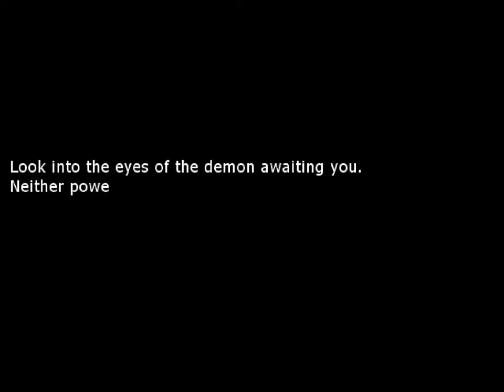JUNSUNIA - Let's Play 「 Prayer of the Faithless 」 - 1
Prayer of the Faithless
Developed by Vermillion Nova
RPG Maker VX Ace

Walkthrough/Playthrough/Let's Play

Description:

Life on the planet is most likely doomed due to the Fog, a miasma that corrupts and kills everything that's exposed to it. You play as two warriors with different outlooks on life as they try to make the best of their final days in this hellscape of a world. Oh, and there's resource management, cuz this is an apocalypse game.

0:00 Title Screen

Bruh, there's no volume control.

0:11 Commandant Vanessa & Paladin Amalie

1:51 Playing Hooky

The knight trainees are supposed to meet at the castle, but Mia notices that Aeyr isn't here yet.

2:20 Nightmare Tutorial

Aeyr is trapped in a nightmare with a strange white-haired man. He has to explore the left and right wings of this place to get some plot advancing items.

3:34 Manual

8:34 Nightmare Tutorial P2

Aeyr's father was hung for killing royalty, and other people consider him guilty by association.

I spent most of the first tutorial fight not realizing that this game uses a combo system similar to Astra Hunter Zosma. The hexagons at the top left show how many actions you have left before the enemy moves.

23:25 Boss: Junsunia

The boss can only use normal attack and focus. To win, you have to deplete its SP while making sure to recharge your own. It only seems to use focus when its SP is at 0.

26:34 Nightmare Tutorial P3

Aeyr seems to win, but then the boss teleports behind him and impales him.

27:04 Waking Up

Aeyr wakes up in his tent. Obviously, you don't get to keep the healing items from the tutorial dungeon.l